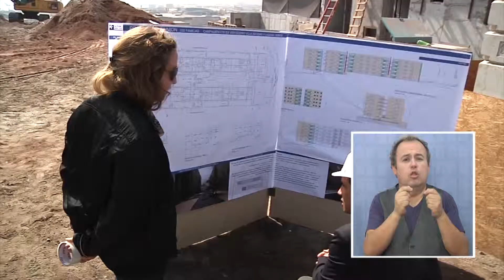TARAPACÁ SIN CAMPAMENTOS ES META DEL MINVU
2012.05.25: El objetivo de solucionar el tema de vivienda a 1.100 familias que viven en seis campamentos en tarapacá, es la meta del ministerio de vivienda y urbanismo, en lo que resta del gobierno del Presidente Piñera.

Así lo expresaron autoridades nacionales y regionales, en el curso de una visita al Condominio Habitacional "La Unión", donde se entregarán 103 soluciones habitacionales definitivas a igual número de familias, en febrero del año 2013.